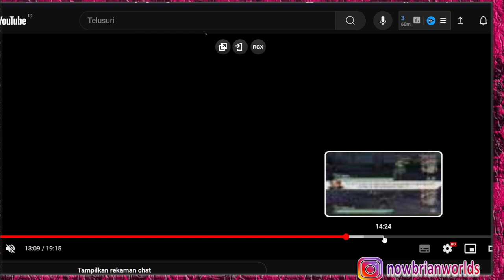TAMAT! CARA MENDAPATKAN KUDA RAJA LUBU RED HARE KING DAN LEVELING DI DYNASTY WARRIORS 6 PS2 ?!!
Title: LEVELING KUDA ?!!! DynastyWarriors 6 PS2 Indonesia